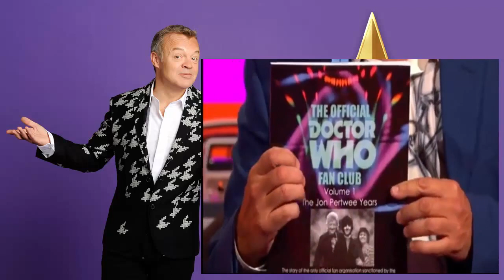The Graham Norton Show - Denzel Washington, Peter Capaldi, Gemma Arterton, George Ezra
The Graham Norton Show 2015